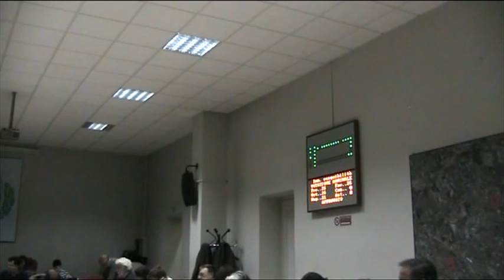Milano Zona 9 CDZ 11/4/2013 2/2